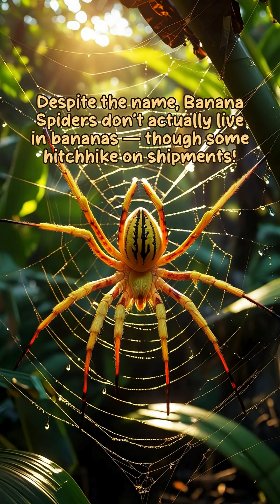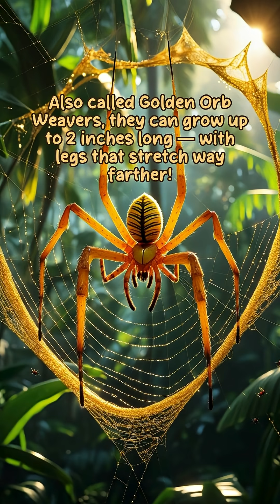Aurochs & Banana Spiders – Wild History Meets the World’s Most Venomous Arachnid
Journey into the past with the mighty aurochs, the ancient wild cattle that once roamed Europe, and meet the banana spider, famous for its potent venom and vibrant appearance. This video blends history and biology, revealing fascinating facts, survival traits, and the impact these creatures have had on ecosystems and human culture.